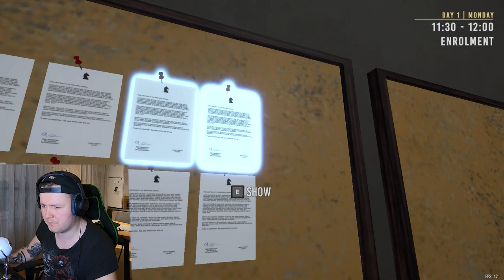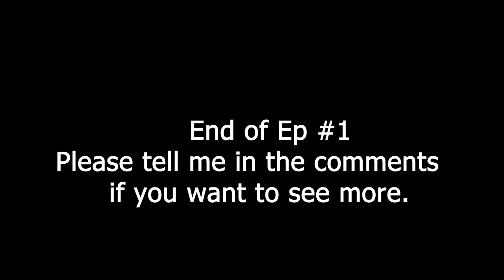Finnish Army Simulator | Joining the Finnish Defence Forces #1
I am doing my duties for the Motherland in Finnish Army Simulator.
The first video. In this video we will arrive at the Garrison together with the other recruits, We will try and gather our gear so we can start doing our duties right away, To protect and Serve Finland.

We are joining the Finnish Defence Forces. We will try to become a special jaeger, Together we will protect and serve Finland.

Intti or the finnish defence forces now needs you more than ever, so join us and jump straight with me to complete our tasks to become the Elite soldier.

If you liked this video, and want to see more, Please give me feedback in the comments below!